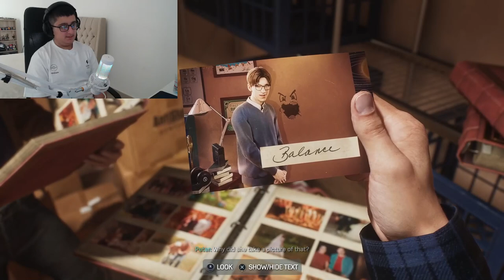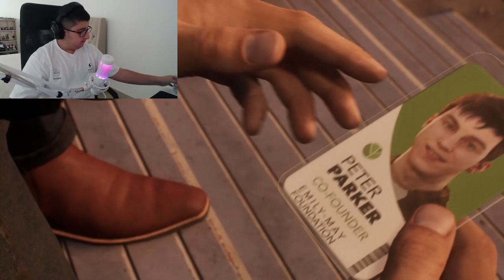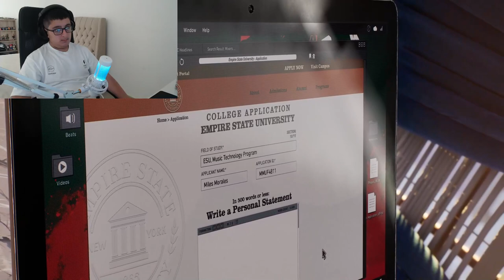Marvel’s Spider-Man 2 (Part 1)(Full Gameplay)